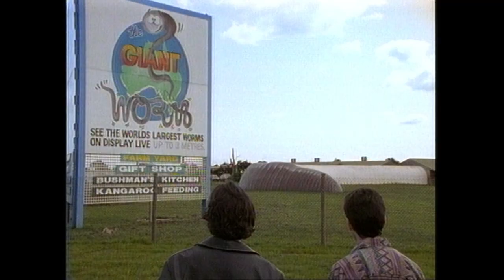What's All That About? | The Late Show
The age-old question that has stumped mankind for generations; What's all that about?

From the 'Mr Whippy Grand Prix' to 'Shirty the Slightly Aggressive Bear', 'Glenngary Glenn Ridge' to 'Charlie the Wonderdog', Rob Sitch, Mick Molloy, Santo Cilauro, Tom Gleisner, Jane Kennedy, Tony Martin, Jason Stephens, Judith Lucy and a host of special guests kept Australia laughing during those dark days of 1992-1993.